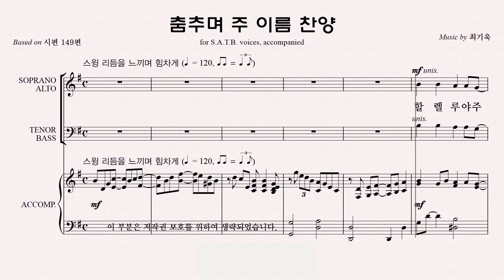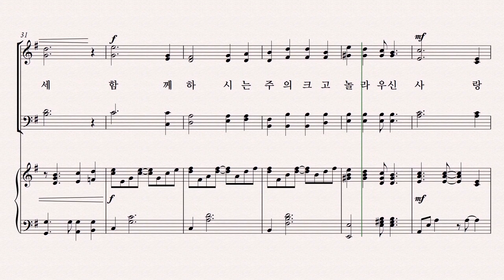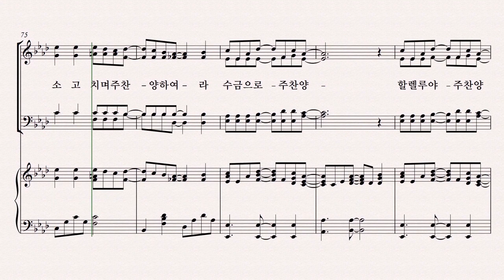[유빌라테] 유빌라테 명품성가 36집 파트연습 '춤추며 주 이름 찬양' - Alto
유빌라테 명품성가 36집 파트연습 '춤추며 주 이름 찬양' - Alto